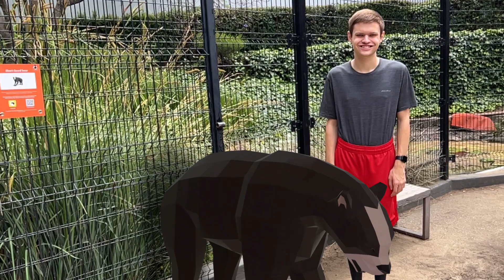La Brea Tar Pits 3D prehistoric animal pictures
The way I made this video was scanning QR codes all over the La Brea Tar Pits outdoor area to get a 3 dimensional animal on my camera screen. Some QR codes I couldn’t find because I ran out of time. I got the QR codes of the giant condor, western horse, short faced bear, dire wolf, Shasta ground sloth, and western camel. I couldn’t find the saber toothed cat, mastodon, mammoth, flat headed peccary, or Harlan’s ground sloth. I did the best I could.